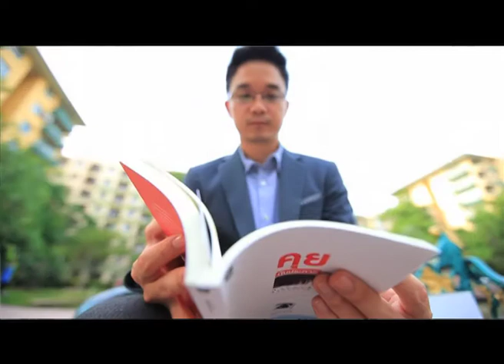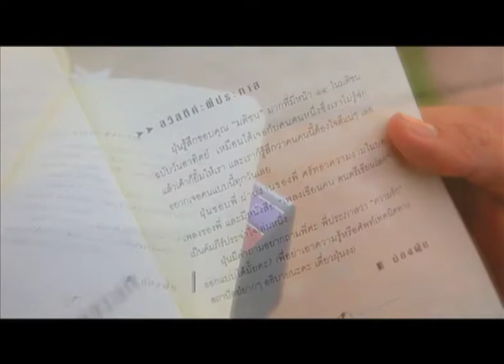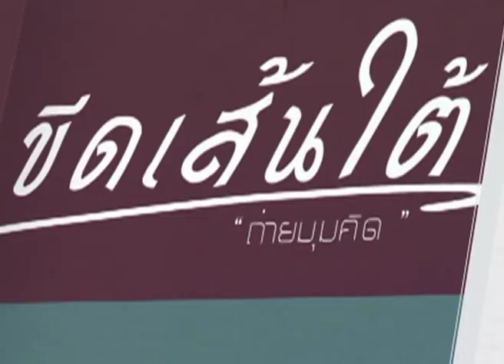ขีดเส้นใต้ ถ่ายมุมคิด ตอนที่ 4 คุณนภพัฒน์จักษ์ อัตตนนท์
ติดตามรายการได้ทุกวันอังคารและวันพฤหัส เวลา 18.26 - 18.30 น. ทางสทท ช่อง11